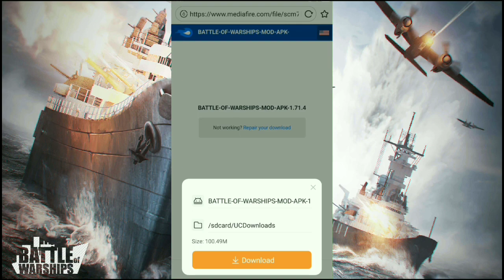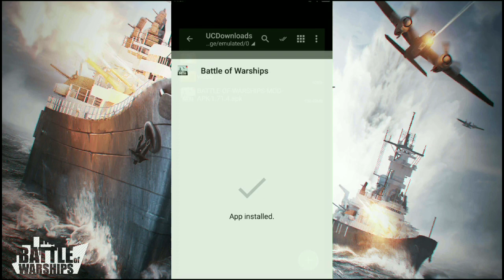Game Action Keren Harus Coba - Battle Of Warship Android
Hallo Semua! Kali Ini Saya Akan Share Game Yang Seru Banget, Yaitu Game Battle Of Warship Untuk Android, Untuk Kalian Yang Suka Game Action Harus Coba Juga Game Ini, Karena Gameplay nya Sangat Seru Banget.

- OFFLINE